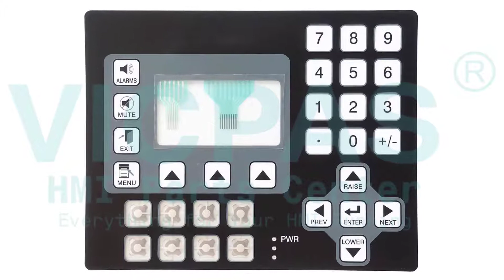VX500TP0 Red Lion Switch Membrane Touch Panel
Red Lion VX500 VX500TP0 Touch Screen Panel Membrane Keypad Repair
where you can find VX500TP0 Red Lion VX-500 Keyboard Membrane and Touch Screen, more part and product detail than you ever thought possible!

Red Lion Controls Series
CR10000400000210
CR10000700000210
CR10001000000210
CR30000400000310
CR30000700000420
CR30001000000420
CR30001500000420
CL050000 CX200000
CL100000 CX200010
CL100010 GL300000
CL150000 GL300010
CL150010 GL300T00
CL200000 GL350000
CL200010 GL350010
CL400000 VX500000
CL400010 VX500P00
CX100000 VX500T00
CX100010 VX500TP0
CX150000 VX550S00
CX150010 TX700T00

VICPAS is the global leading provider of full Red Lion for replacement, we have inventory membrane keypad, touchscreen, plastic case and other accessories for Red Lion HMI repair replacement.

Skype:cmt-kandy
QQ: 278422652